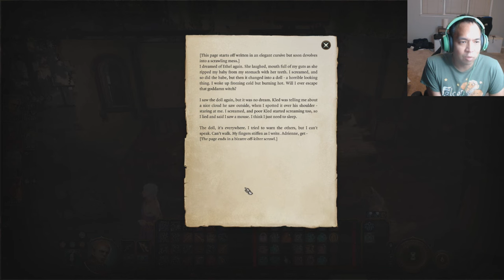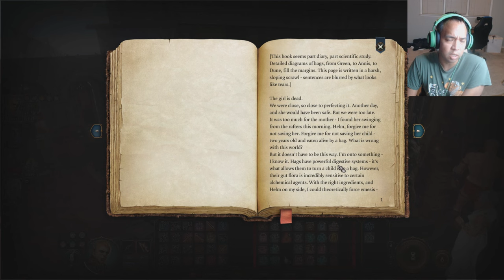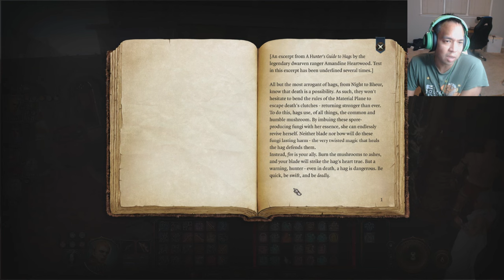Gay Let's Play Baldur's Gate 3 - Part 119 Hag Survivors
We reunite with Mayrina who has gone through a lot of... changes.